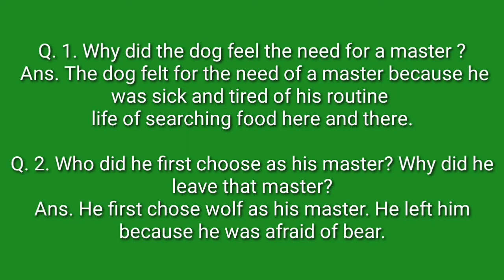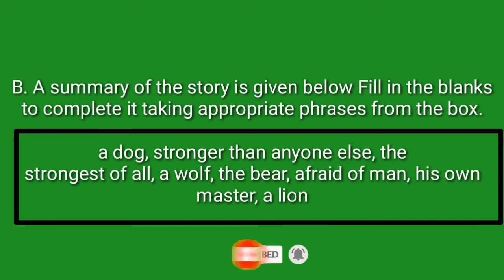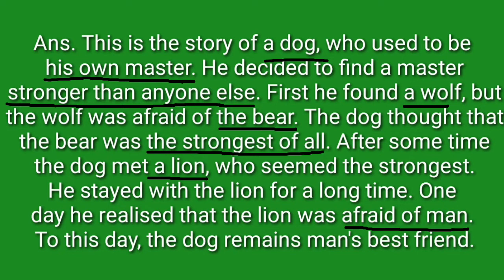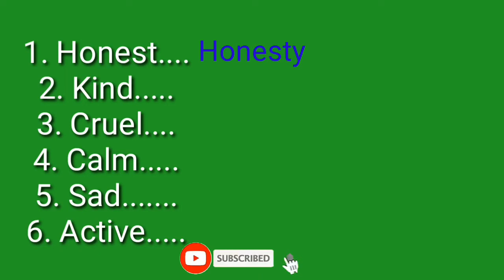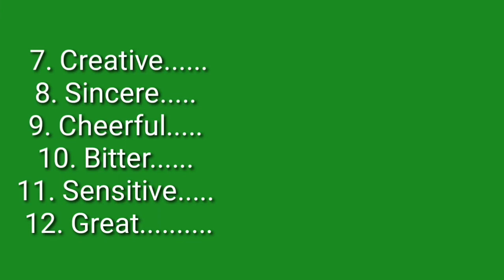Q&A | How The Dog Found Himself A New Master Question Answer Full Explain In Hindi | ncert class 6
How the dog found himself a new master question answer Hindi mein

Other.

1. How the dog found himself a new master new NCERT book question and answer
2. न्यू एनसीआरटी बुक क्लास सिक्स चैप्टर 2  प्रश्न और उत्तर
3. How the dog found himself a new master 5th class 2nd chapter question and answer
4. Question and answer class 6 chapter 2
5. Class 6 Lesson 2 how the dog found question and answer Hindi mein
6.  छठी क्लास का दूसरा पाठ हाउ द डॉग फाउंड हिमसेल्फ ए न्यू मास्टर के प्रश्न और उत्तर
7. छठी क्लास का दूसरा पाठ कुत्ते वाली कहानी के प्रश्न उत्तर
8.  हाउ द डॉग फाउंड क्वेश्चन आंसर हिंदी में
9.  प्रश्न उत्तर कक्षा 6 का दूसरा पाठ
10.  जमात 6 का दूसरा पाठ प्रश्न उत्तर
11. All activity class 6 chapter 2 how the dog found himself a new master in Hindi
12.  सभी प्रश्न उत्तर और सभी भाग कक्षा 2 का दूसरा पाठ
13. Sabhi activity how the dog Lesson 2 class 6
14.  School activity complete in Hindi class 6 chapter 2
15.  new NCERT book class 6 chapter 2 full explain in Hindi
16.  all activity chapter 2 new NCERT book
17. Kaksha 6 ka dusra part how the dog found himself a new master ke prashn Uttar Sabhi Hindi mein
18. Prasann aur Uttar Sabhi e part 2 nai kitabon ka kaksha 6
19. Nai Kitab kaksha 6 part 2 person Uttar Hindi mein
20.  kaksha 6 ka dusra part Hindi mein prashn Uttar ke sath samjhao
21. Kaksha 6 ka dusra part Hindi mein prashn Uttar ke sath
22. Complete person Uttar all activity Chapter 2 Class 6 new NCERT book
23. All activity in Hindi Lesson 2